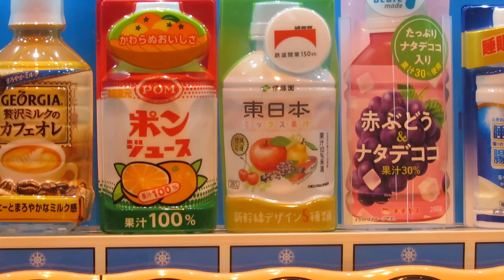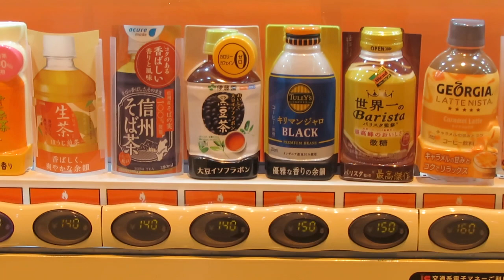【飲67-A／来客】2022年11月 Vending Machine 珍しいパターンのライト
♪♪♪ June             　  Artist：  Bobby Richards
♪♪♪  Hey There         Artist：   Half Cool

【飲0056】と同じ自販機ですが、ライトが凝っていたので撮り直しました。

202212
MVI 1223